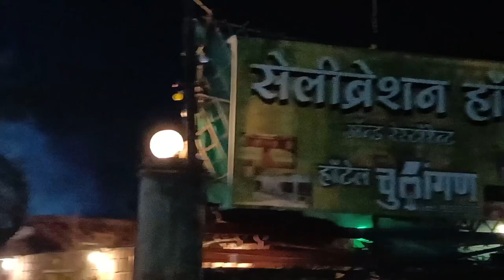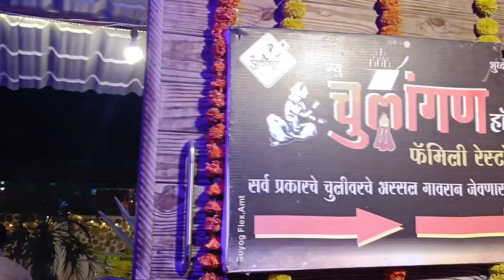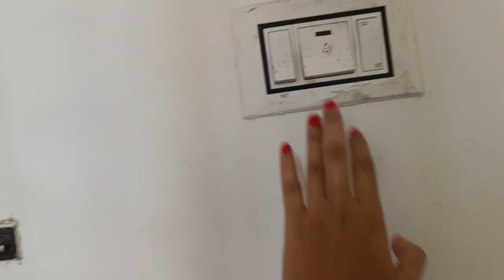Chulangan hotel review|Amravati| Bridal Makeup & Photoshoot gone wrong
@WANDER GIRL

 @Rashmi Sonone MH 27
 @WANDER GIRL

Birthday party 🥳
birthday celebration vlog
celebrities
celebration
magic show
prince magic show
Amravati
Rashmi sonone mh 27 Chandra dance
Rashmi sonone guru's birthday
Rashmi sonone
Sarang Sonone
gadage nagar amravati

Thanx for love and support Love you all 😘